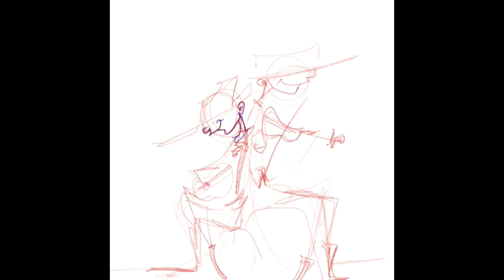Big Sandy River Bluegrass Solo (Cover) with Artist Doodle - Anna Dean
Artist collaboration for bluegrassforblacklives

Anna Dean - fiddle (Instagram: @leanmeanannadean)
Flor Cozza - artist (Instagram: @flo_doodle)

Original fiddle soloist - Aubrey Haynie